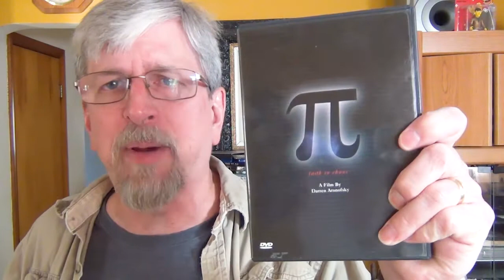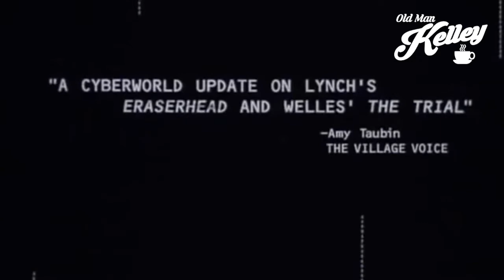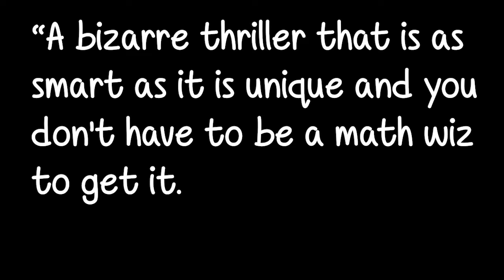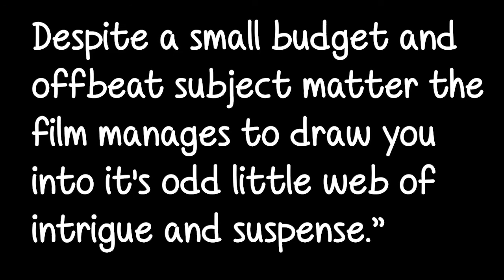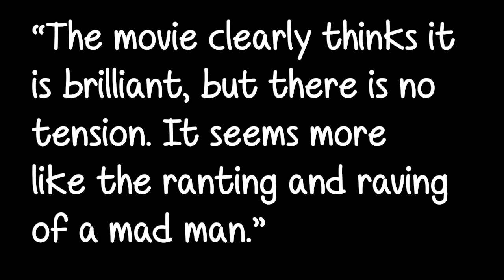Groovy Flicks 1 - Pi(1998)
Began something new, called 25 Groovy Flicks! In the first episode, I talk about Darren Aronofsky's Pi. This is one of these films I watch again and again. That is why it is groovy!